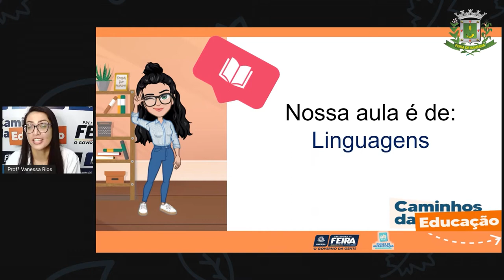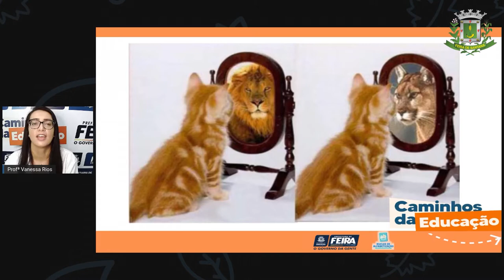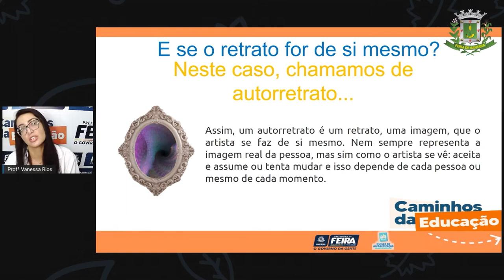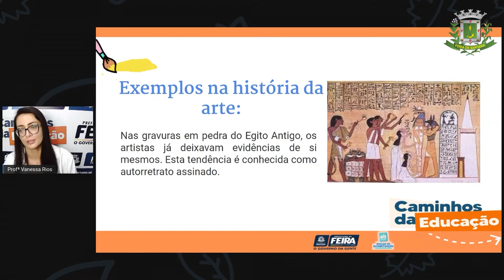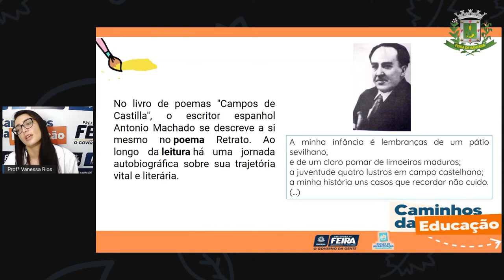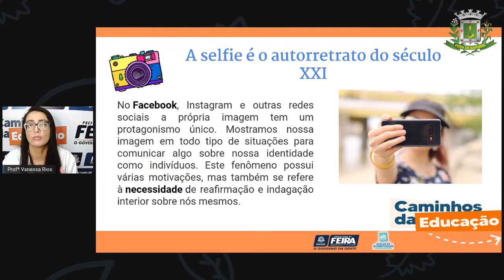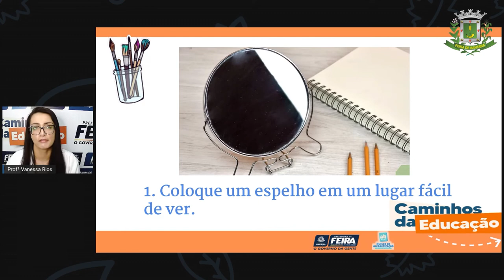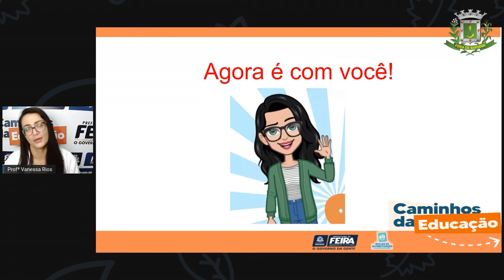5ºANO AULA 183 LING Como você se vê VANESSA